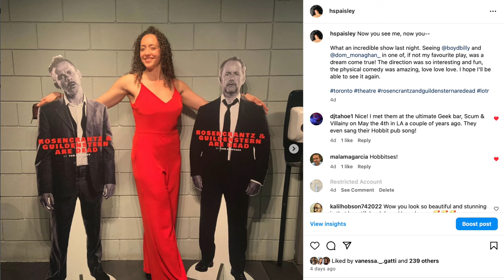writer reacts -- FALLOUT and BORDERLANDS trailers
Today we are doing something a little different! A couple trailers to video games being turned into a movie and a series aka everything I want in a video game. Fallout and Borderlands. PLEASE tell me how you guys who are fans of these games feel about these trailers.

▶️ Videos I Watched Today ▶️

My Twitch VOD channel is unsurprisingly called  @HannaHsOverInvestedVODs

00:00 Intro
02:02 Fallout
06:19 Borderlands
09:51 okay then, bye-bye now

I like post cards and dairy free chocolate!
Canada